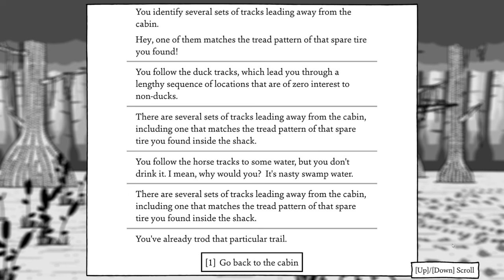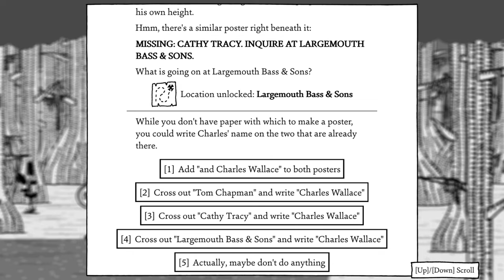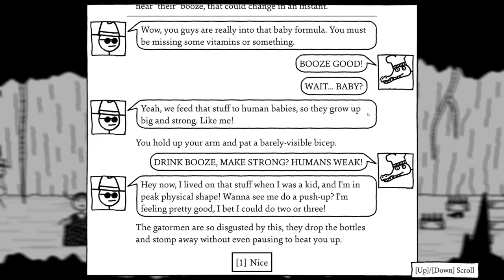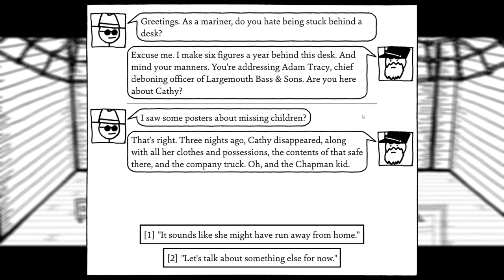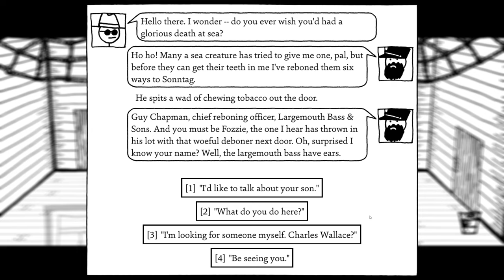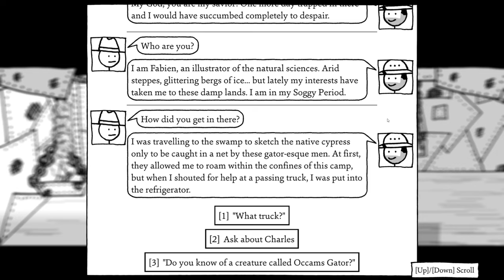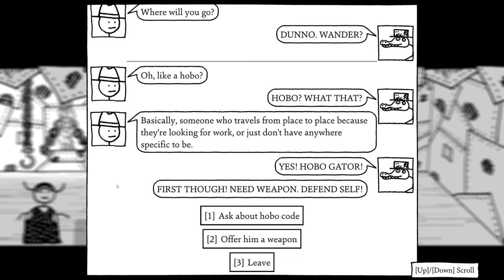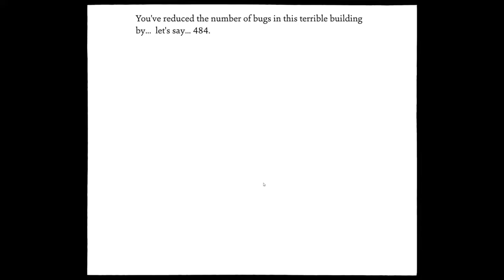Shadows Over Loathing (Ep.18) - Largemouth Bass & Sons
Shadows over Loathing is a slapstick-figure comedy adventure-RPG full of mobsters, monsters, and mysteries.

From Shadows Over Loathing, developed and published by Asymmetric.